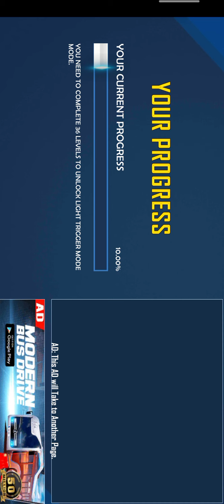Bike Stunt Tricks Master | New 2021 Game | Gameplay